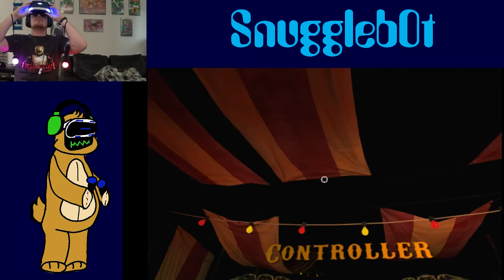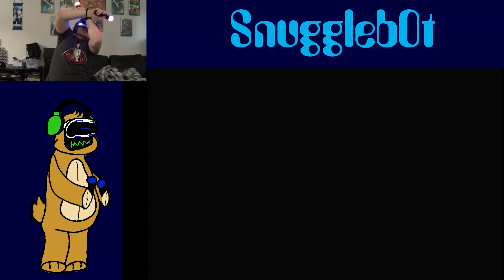(FNF) Can both guns and light steel my nerves?: Let's Play Rush of Blood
Shooting spooked caused by my own hallucinations